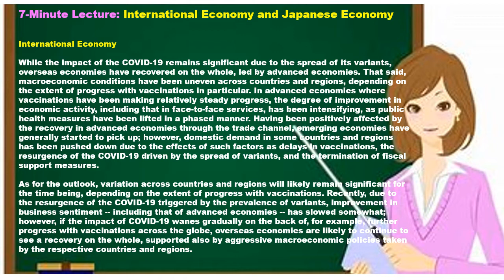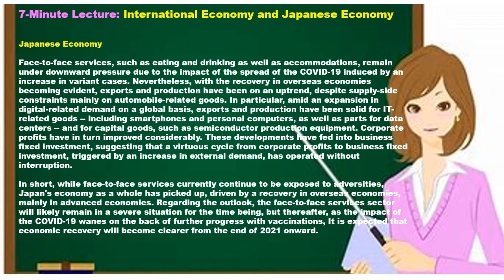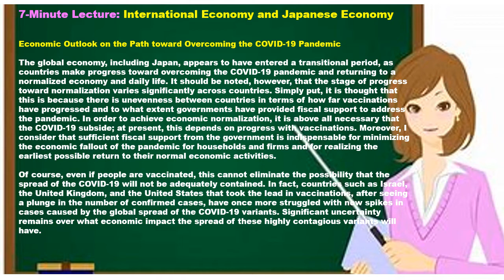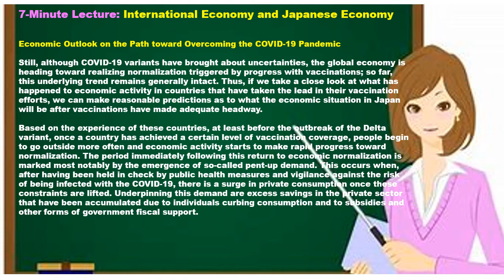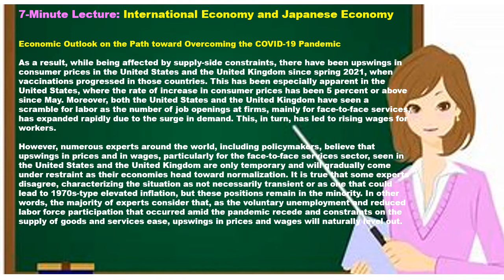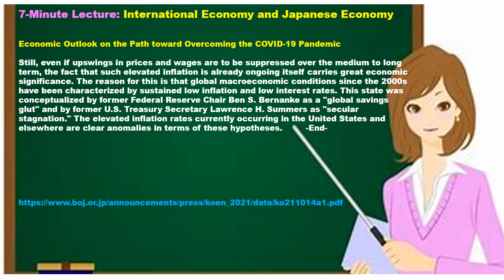7-Minute Lecture: International Economy and Japanese Economy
7-Minute Lecture: International Economy and Japanese Economy